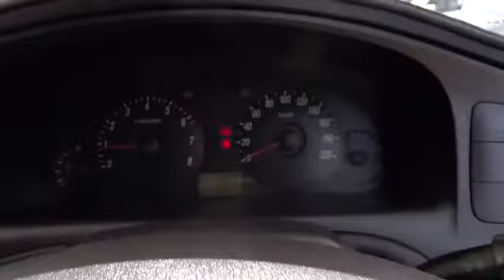2005 HYUNDAI ELANTRA Townsville, Cairns, Mt. Isa, Charters Towers, Bowen, Australia 4914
2005 HYUNDAI ELANTRA  - Stock#: 4914 - VIN#: 768314

after $2000 minimum trade JUST ARRIVED MANAGERS SPECIAL BE QUICK ARRANGE FOR A TEST DRIVE TODAY AND ASK ABOUT OUR SPECIAL NO DEPOSIT FINANCE T.A.P. BEST TRADE IN PRICES WoW a one owner hyundai fx elantra hatch with only 67,000 klms with 5 speed transmission. and a full service history. We are a leading dealership located in t&#39;ville. We have a great range of pre-owned vehicles in stock now. All vehicles are workshop tested . 5 year warranty available. Trade in&#39;s are welcome and finance can be tailored to your needs. Please contact one of our friendly staff. Yes! Yes! Yes! Racq inspections Yes! Yes! Yes! 5 yr warranty available Yes! Yes! Yes! 25 yrs service to t/ville Yes! Yes! Yes! Delivery aust wide Yes! Yes! Yes! Finance and ins available Yes! Yes! Yes! Defence force discounts Yes! Yes! Yes! We will bring the car to you Test drive today!